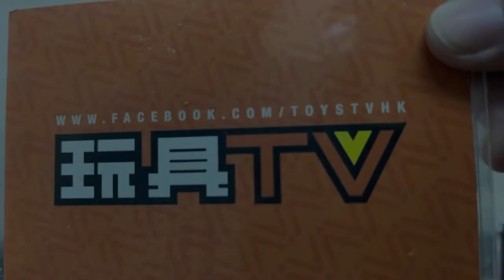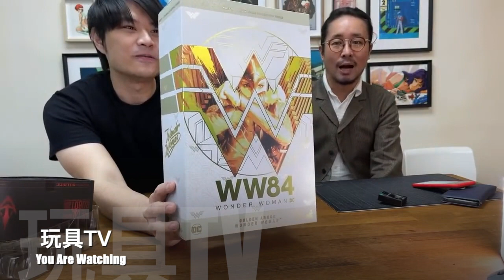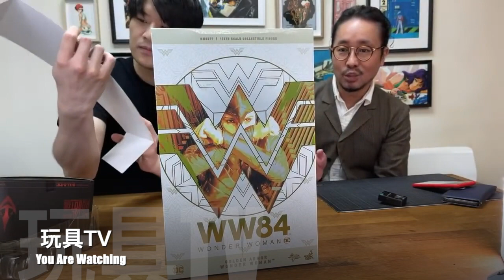「爆玩具」Hot Toys 1/6 Golden Armor Wonder Woman Regular Ver. WW1984 TOYSTV Review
Production: TOYSTV Production Team
Program host/Guest: DMS, Walkermachine, Ka
Produced by:Bryan Lo, Toyswalker-Dick.Po